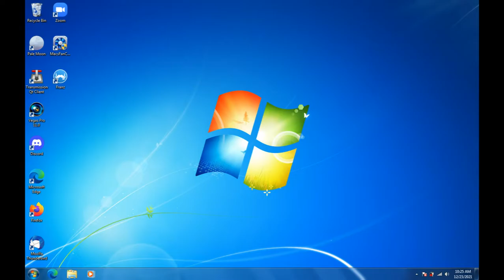Windows 7 Crazy Error Preview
Visuals: Adobe Premiere Pro CS4

All the errors were captured using AeroShot CRE (the desktop was captured using Snipping Tool)